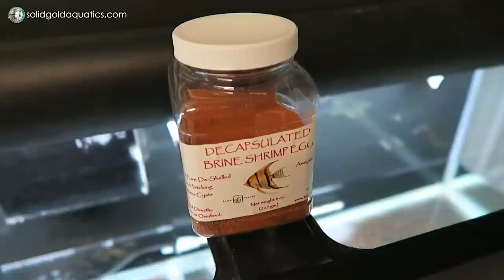Newly Hatched Goldfish Fry // FISH ROOM VLOG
▼ LOTS OF INFO ▼ It happened! After more than a year, I finally have a new batch  of goldfish fry to raise and groom to perfection. These red and white butterfly telescope goldfish fry are from Lincoln, a female butterfly telescope goldfish that I bred a few years ago. Come hang out with me around the fish room while I set up a culture of live baby brine shrimp for the fry to eat and as I make the rounds feeding my adult butterfly telescopes, orandas, watonai, jinkins, and broadtail moors.

New videos are uploaded every Friday and sometimes Tuesday!

Become a Solid Gold Member!